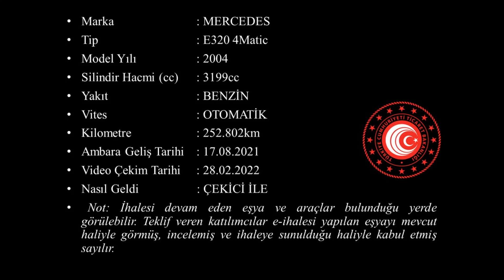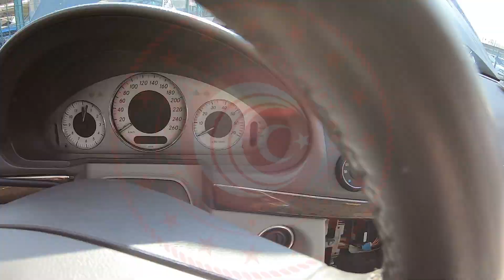G 2021 850